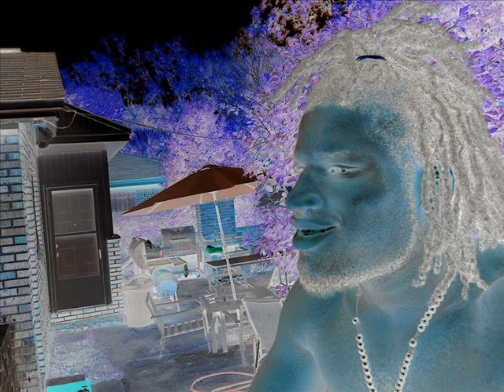DJ Monsta Screwed Not Chopped Shai-Comforter